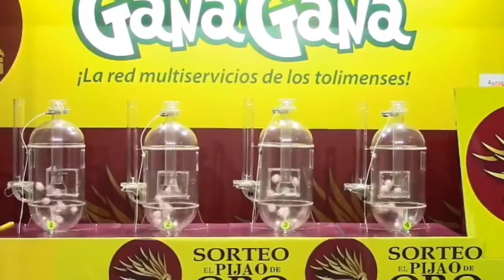PIJAO DE ORO Resultado del SÁBADO 26 de febrero del 2022 ✅🥇🔥💰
Hola buenas tardes, te presentamos los resultados de las loterías y chances en Colombia, vamos con el Resultados del Chance Pijao de Oro del SÁBADO 26 de febrero de 2022.

Numerología Colombia te trae los últimos Resultados Lotería de Boyacá, Lotería del Cauca, Extra de Colombia, Sorteo Baloto y sorteo Astro Luna y Chance en nuestro país, igualmente te traemos las recomendaciones para que juegues en el día, esperamos que seas un ganador más y disfrutes de grandes premios.